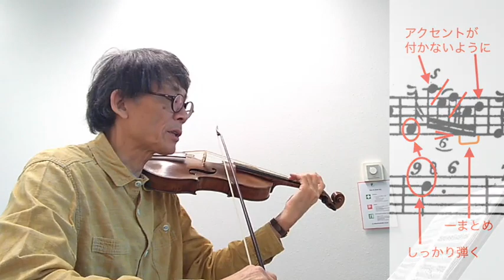Geminiani exercise XVI - D Part 3 - 2 / 赤津眞言のバロックヴァイオリン講座(Makoto Akatsu - Baroque violin lesson)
In this video shows various types of phrasing through in a different timeline.
Slur between 2 notes, 3, 4, 5 and 6.
I try to explain as precise and clear as possible. These techniques are just ones you usually use in the normal situation. Actually, such a small point nobody realizes you are committed during the performance. Even, sometimes yourself either! The majority of players are hardly realising that such an essential to practise these techniques for the higher performance level. Because easy to ignore this kind of simple basics.
Please considered practising this exercise as carefully as you can.
Later you will notice that you have surprisingly improved.
Unfortunately, explain in Japanese!
Still, you can easy to follow by watching.

Example XVI - from [The Art of Playing on the Violin]

  This example shews in how many different Manners of bowing you may play 2, 3, 4, 5 and 6 Notes. As for instance, 2 Notes may be played in 4 different Manners, 3 Notes in eight, 4 in 16, 5 in 32, and 6 in 62. It must be observed, that the Example marked with the Letter A is of 2 notes B-3, C-4, D-5, and the Letter E(F)-6. The Letter (g) denotes that the Bow is to be drawn downwards; and the Letter (s) that it must de drawn upwards. The Learner should be indefatigable in practicing this Example till he has made himself a perfect Master of the Art of Bowing. For it is to be held as a certain Principle that he who does not posses, in a perfect Degree, the Art of Bowing, will never be able the render the Melody agreeable nor arrive at a Facility in the Execution.

このエクササイズでは様々な種類のスラーの掛け方を練習していきます。
2~6音にまたがるスラー、それに続く音の出し方などを習得しましょう。
このようなテクニックは簡単に思われがちで、あまり細かくやる人はいないのですが、目に見えないような技術を沢山積み重ねる事によって、達成される音楽表現の豊かさがあるのです。
これが完全に出来る時には、自分のテクニックが上達している事に気がつくでしょう。
以下にジェミニアーニの言葉を掲載しますね。

エクササイズ 16番 - ジェミニアーニ[ヴァイオリン奏法]より

　このExampleは2音、3音、4音、5音そして6音など弾くボーイングの様々なやり方を示している。例えば2音は4通りの方法で弾けるし、3音は8通り、4音は16通り、5音は32通り、6音は62通りもの方法で弾ける。”A”のExampleは2音のものであり、”B”は3音、”C”は4音、”D”は5音、”E(F)”は6音のものである。(g) は下げ弓(⊓、ダウンボウ)の意味を表し、(s) は上げ弓(V、アップボウ)で演奏しなければならない。学習者は弓の技法を完全にマスターするまで、この Exampleを根気よく練習しなければならない。弓の技法を完全なレベルまで習得していない者(学習者、奏者)は決して快い旋律を表現出来ないし、演奏の際にそれを容易に達成し得ないということは確かな原理と思われるからである。

それでは良い練習を！

私の他のレッスン動画もありますので、そちらもぜひご覧下さい。
もっと細かく知りたい方は動画にコメントをくれるか、私のサイトよりご連絡下さい。出来うる範囲でお答えします。また、個人レッスンご希望の方も大歓迎です。(直接、間接問わずに)

また私の演奏動画も同チャンネル内にありますので、そちらも是非ご覧ください。
こちらは別チャンネル内です。